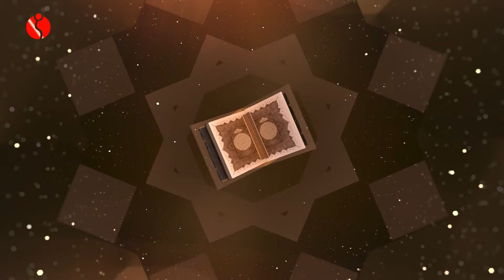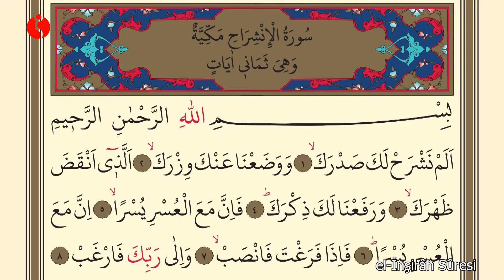el-İnşirâh Sûresi - Muhammed Maruf Karanouh